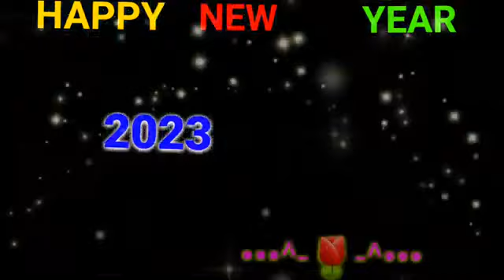January 11, 2023